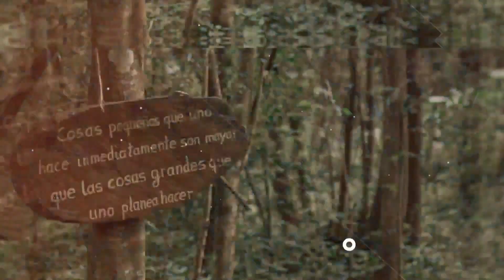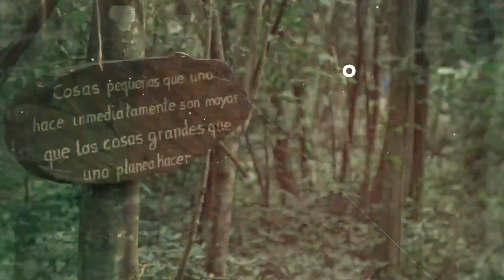Oase der Seele Nr.31 / Pastor Alvin Neufeld